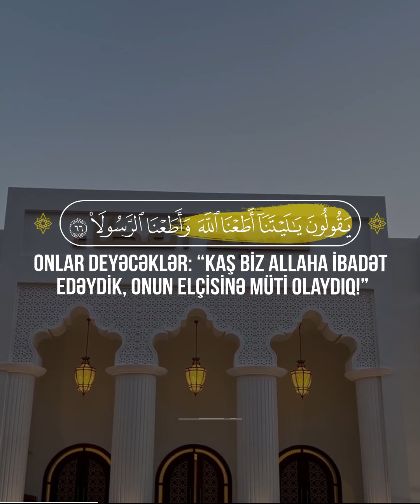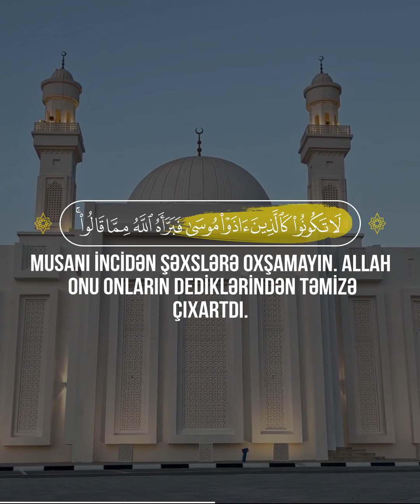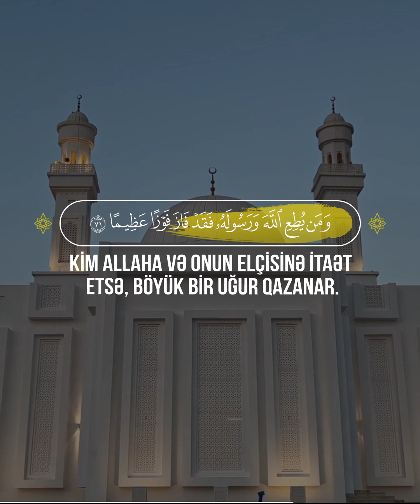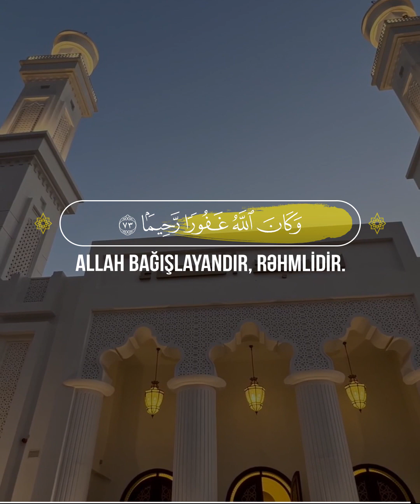📖 Əhzab Surəsi | 63-73 🎙 Qari - الشيخ سيد نعمان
63
Camaat sənə o Saat barədə sual verir. De: “Onu yalnız Allah bilir!” Nə bilirsən, bəlkə də, o Saat lap yaxınlaşmışdır.
64
Həqiqətən, Allah kafirləri lənətləmiş və onlar üçün (yaxıb-yandıran) Od hazırlamışdır.
65
Onlar orada əbədi qalacaq, (özlərinə )nə bir himayəçi, nə də bir yardımçı tapa bilməyəcəklər.
66
Üzləri odda o yan-bu yana döndəriləcəyi gün onlar deyəcəklər: “Kaş biz Allaha ibadət edəydik, Onun Elçisinə müti olaydıq!”
67
Onlar deyəcəklər: “Ey Rəbbimiz! Biz başçılarımıza və böyüklərimizə itaət etdik, onlar da bizi haqq yoldan azdırdılar.
68
Ey Rəbbimiz! Onları ikiqat əziyyətə sal və onları müdhiş bir lənətə məruz qoy!”
69
Ey iman gətirənlər! Musanı incidən şəxslərə oxşamayın. Allah onu onların dediklərindən təmizə çıxartdı. O, Allahın yanında çox ehtiram edilən şəxsdir.
70
Ey iman gətirənlər! Allahdan qorxun və doğru söz danışın ki,
71
O, əməllərinizi islah etsin və günahlarınızı bağışlasın. Kim Allaha və Onun Elçisinə itaət etsə, böyük bir uğur qazanar.
72
Biz əmanəti göylərə, yerə və dağlara təklif etdik. Onlar onu daşımaqdan (qorxub )imtina etdilər. Lakin insan onu boynuna götürdü. Doğrudan da, o, zalım və cahildir.
73
(Bu əmanət insana ona görə verildi) ki, Allah münafiq kişiləri və münafiq qadınları, müşrik kişiləri və müşrik qadınları cəzalandırsın, mömin kişilərin və mömin qadınların tövbələrini qəbul etsin. Allah Bağışlayandır, Rəhmlidir.